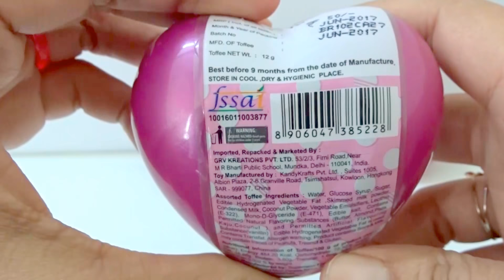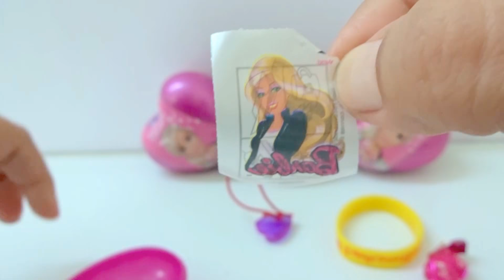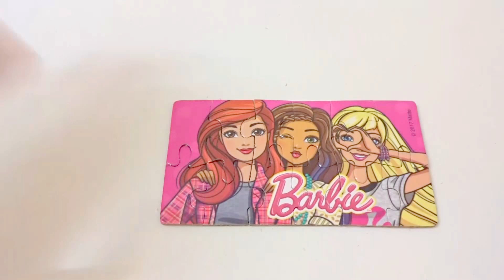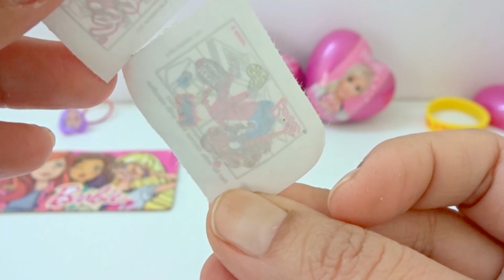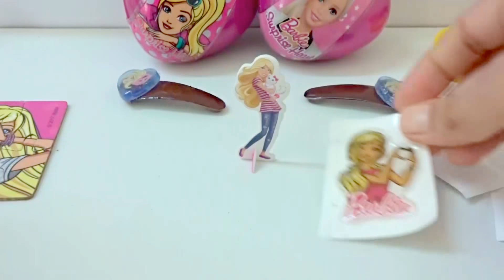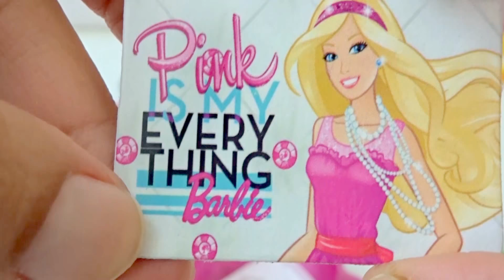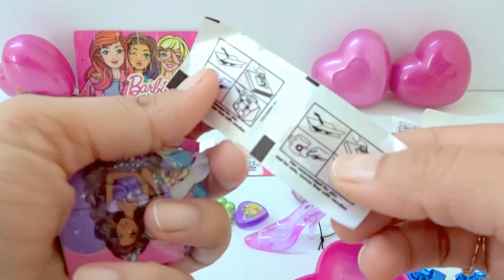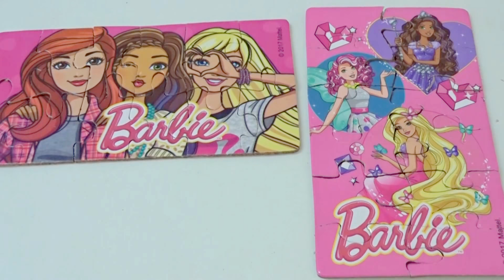Barbie Heart Shape Surprise Eggs With Surprise Toys Barbie Puzzles Stickers Tattoos | Learn Colors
Hi Kids ! Today We have Surprise Barbie Heart Shape Eggs With Surprise Toys Barbie Puzzles Stickers Tattoos | Learn Colors.

If you have Special Videos wishes or ideas, please write them to the comments.